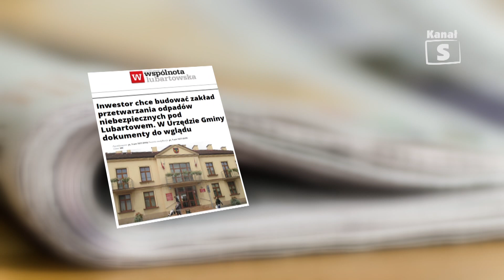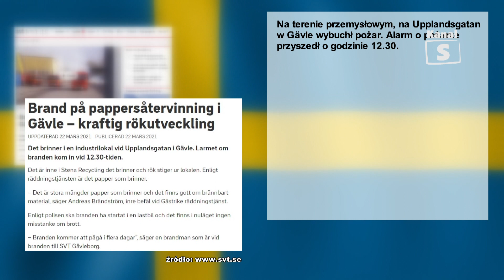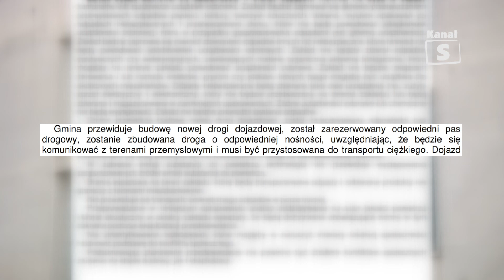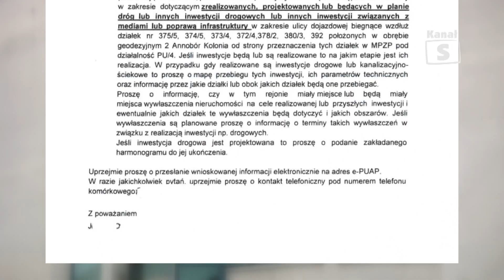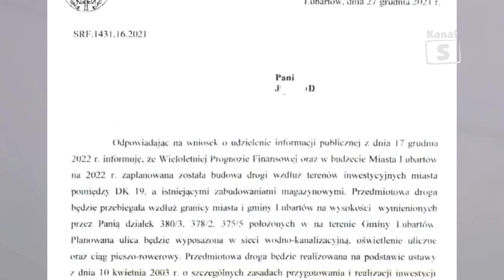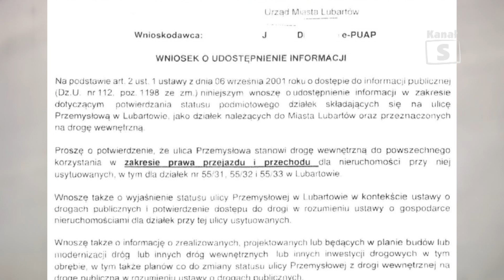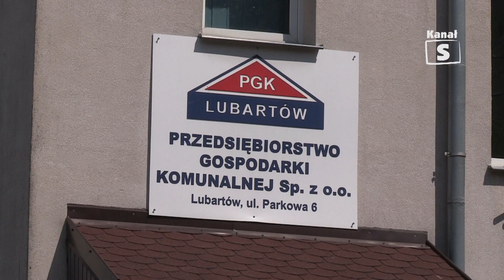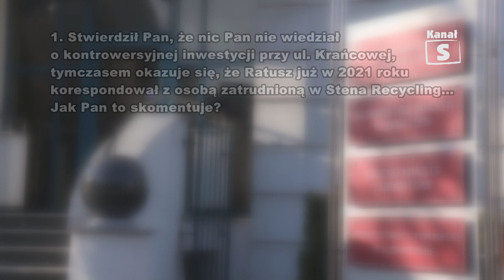Wyniki naszego dziennikarskiego śledztwa w sprawie inwestycji przy ulicy Krańcowej